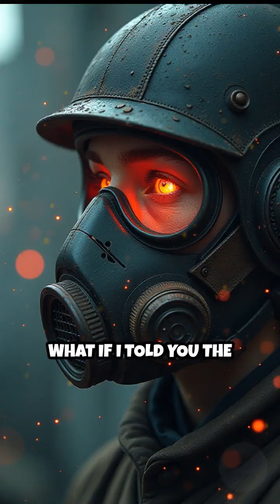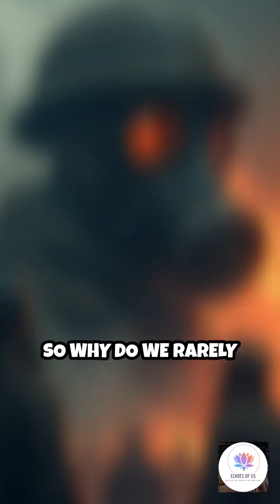The Inventor Who Saved Millions But Never Got Credit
Meet the hidden genius whose invention changed warfare and industry forever. Discover the mind behind the first practical gas mask!